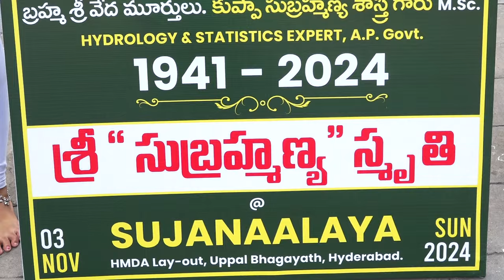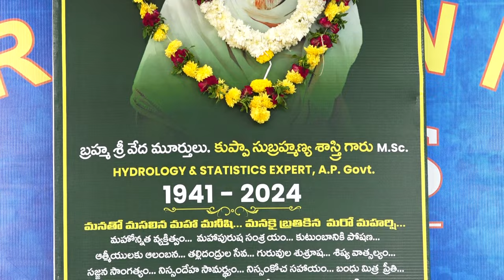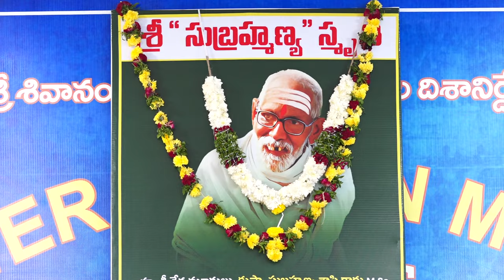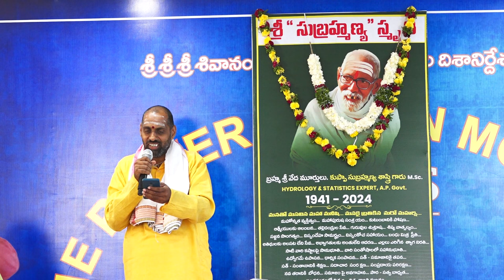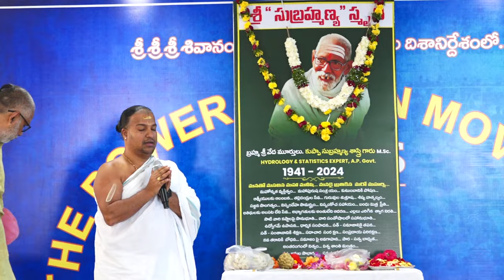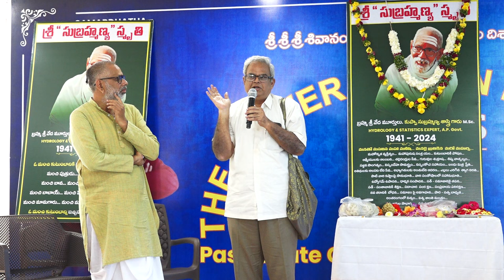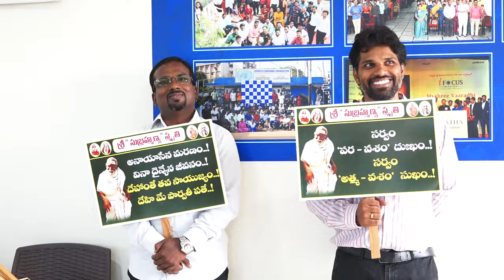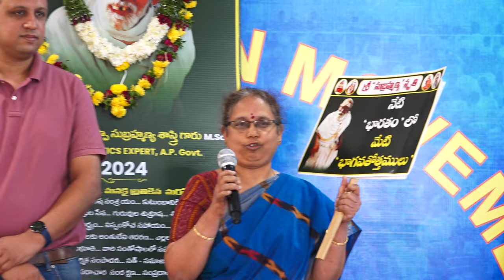Tribute to our AATMEEYA GURUVU GARU